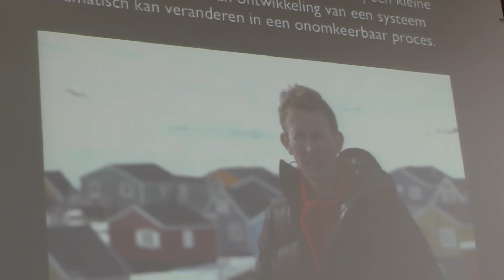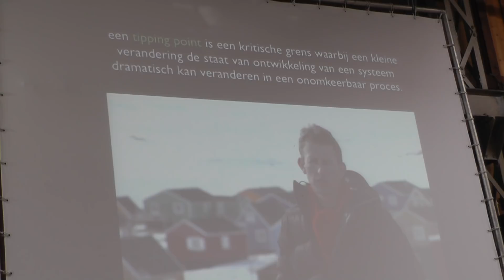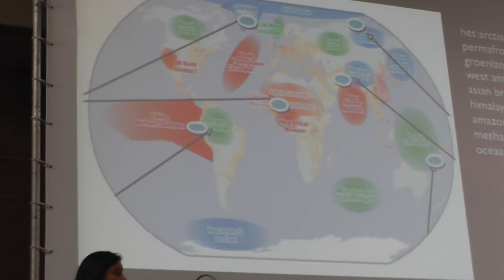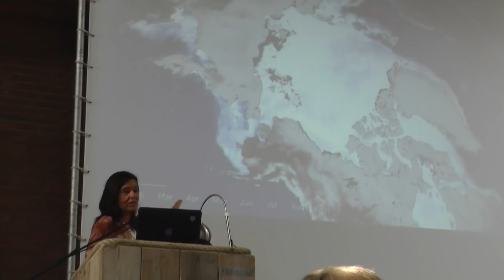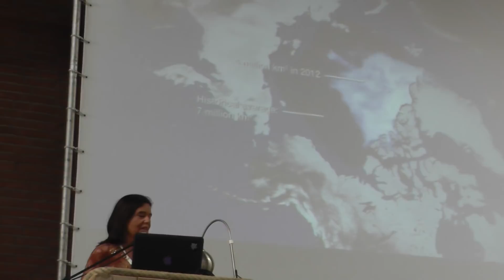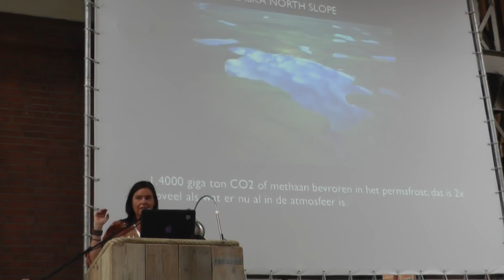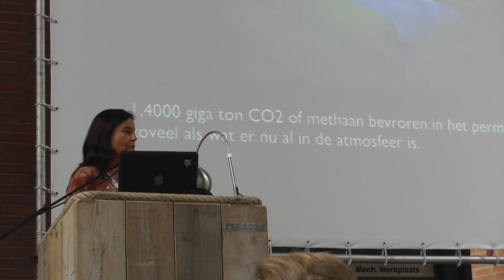Klimaatverandering. Tipping points NL +4 graden. Bernice Notenboom ( Springtijfestival 2012 )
Bernice Notenboom (45) journalist en poolreiziger:

Bernice is geboren in Nederland, maar alweer een flink aantal jaren woonachtig in Canada. Ze is werkzaam in de Verenigde Staten bij ondermeer National Geographic Magazine. Bernice nam in 2007 deel aan expedities naar de Noordpool en de koude pool in Siberie. In de winter van 2007/2008 deed ze mee aan een expeditie op Antartica. Op 12 januari 2008 heeft Bernice Noten als eerste Nederlandse vrouw de Zuidpool bereikt. Haar drijfveer is om de gevolgen van klimaatverandering onder de aandacht te brengen van een breed publiek.Bernice doet tijdens haar expedities verslag in een weblog en houdt gedurende de reis contact met kinderen in Nederland. Naast haar reizen geeft ze voorlichting op scholen en vraagt ze via uiteenlopende media aandacht voor klimaatverandering en het belang van duurzaamheid. Ze wil haar avontuurlijke expeditieverhalen gebruiken om vooral kinderen en jongvolwassenen te laten beseffen welke belangrijke rol de poolgebieden spelen in de problematiek rond de opwarming van de aarde.

Bron: Programmaboek 3e Springtij Festival op Terschelling van 27 t/m 30 september 2012.

Videoopname gemaakt door: de Groene Energie Ambassadeur.